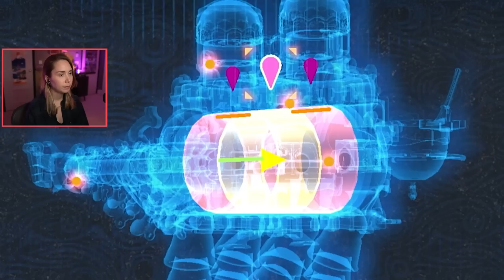To the Gerudo! - Breath of the Wild [13]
Thanks for tuning in for Breath of the Wild, available on the Nintendo Switch!